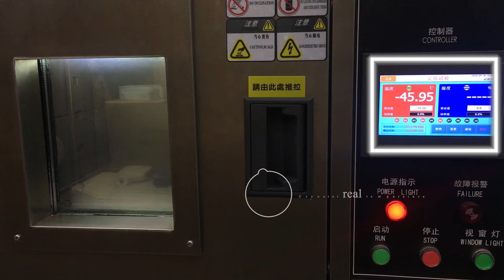Low temperature comparison test of LCD LS220 and OLED LS230 car paint meters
Difference of Linshang LCD car paint meter and OLED car paint meter is introduced in this video